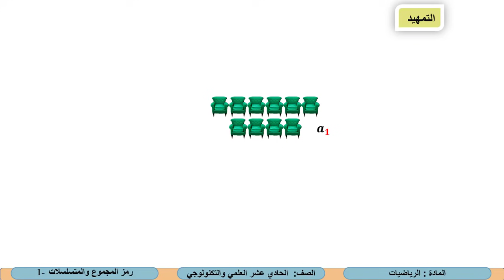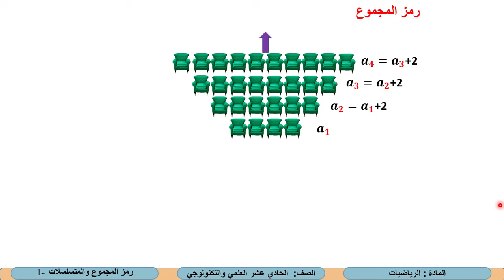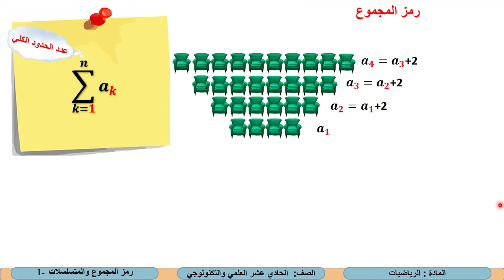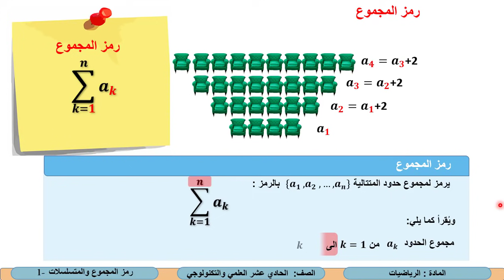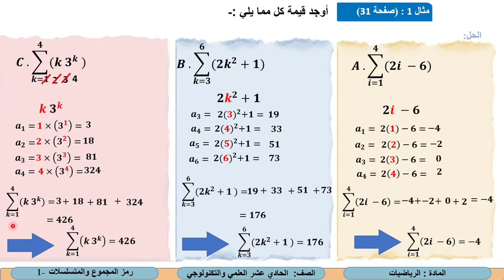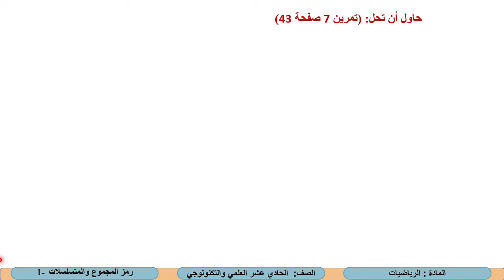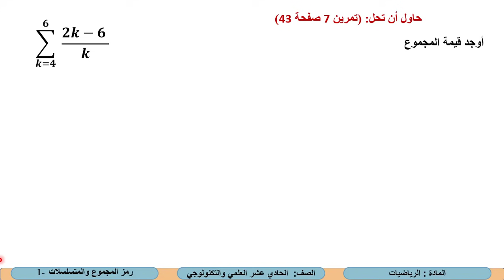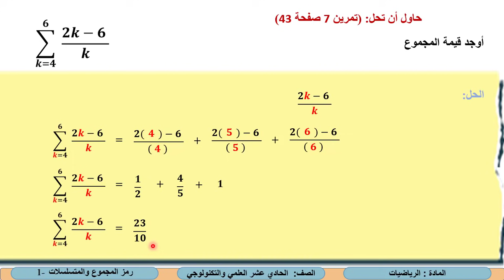الصف الحادي عشر المسار العلمي الرياضيات رمز المجموع والمتسلسلات 1